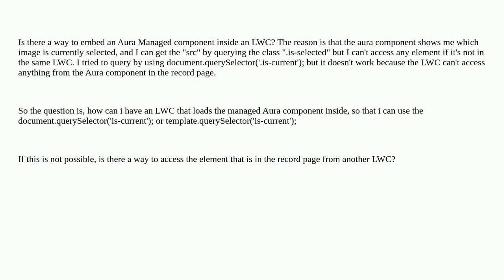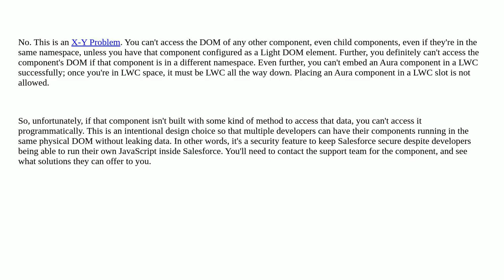Embed Managed Aura component inside LWC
A special thanks goes out to the community

  lightning-web-components aura component js query